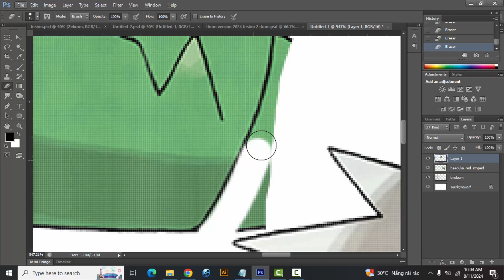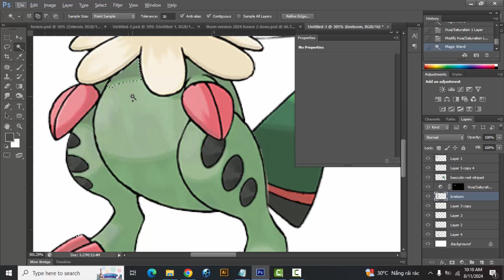Pokemon Fusion | Breloom + Basculin | pokemon infinite fusion challenge